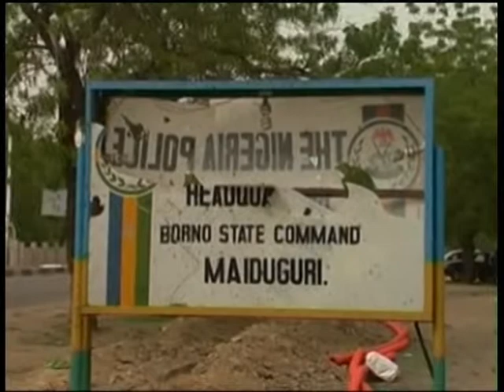SUICIDE BOMB ATTACK ON POLICECM